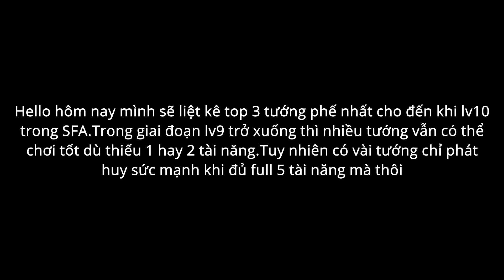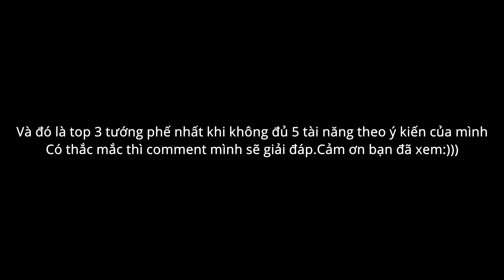Shadow fight arena:Top 3 tướng phế nhất khi chưa lên lv10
Tướng đạt lv10 sẽ có đủ tài năng để chiến đấu tốt nhất có thể.Tuy nhiên 1 số tướng lại khá khổ sở khi thiếu tài năng ở lv10.Đó là lí do Yukka khó chơi hơn cả Jack và Jet